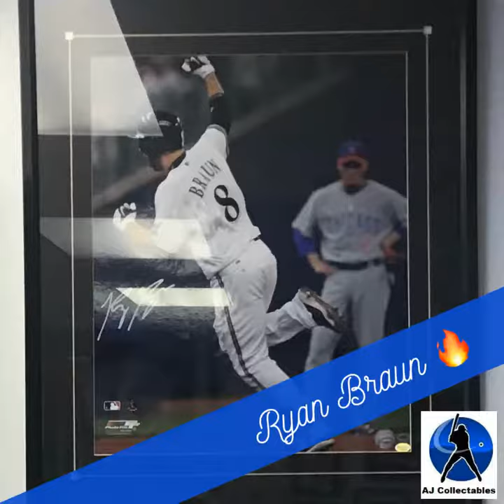Ryan Braun 🔥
Will this be Ryan Braun’s final season? This framed and autographed photo is now available at AJ’s in Greenfield.